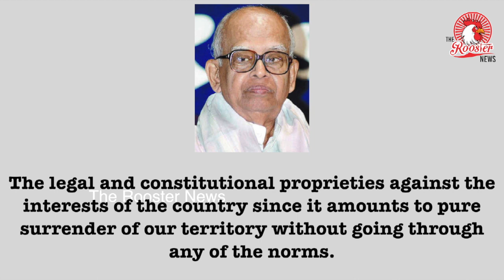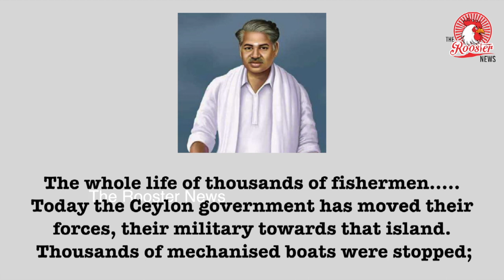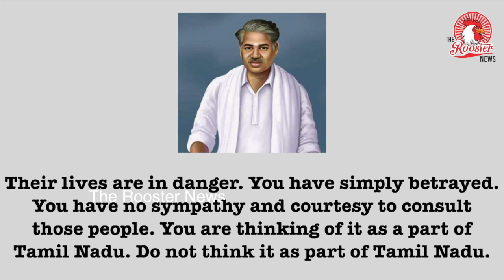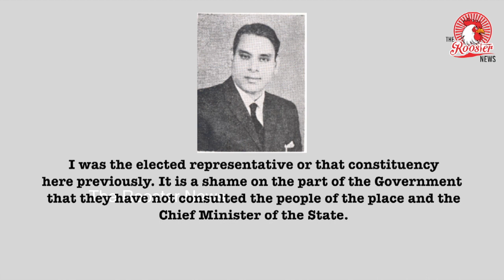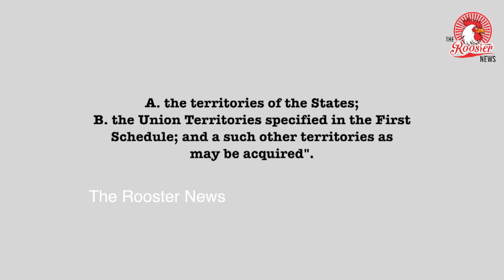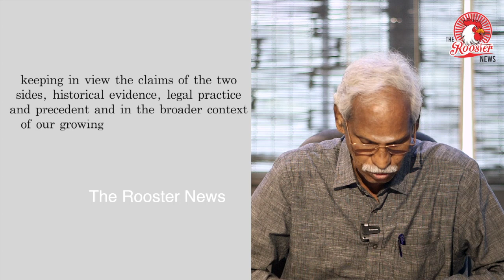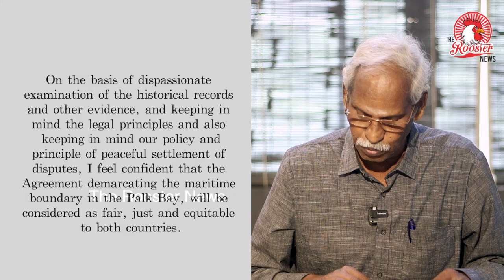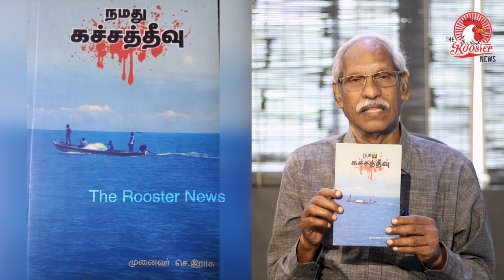Stalin calls for retrieving Katchatheevu | கச்சத்தீவு-துரோகம் செய்தது யார்? வேடிக்கை பார்த்தது யார்?